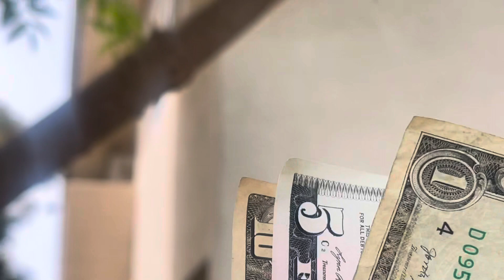SILLY SENIOR…A breezy day outside!